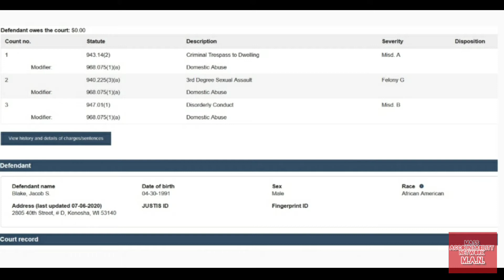Jacob Blake Initial Call And Radio Transmissions (Full Video)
This is the initial call and radio transmissions from the Jacob Blake incident.